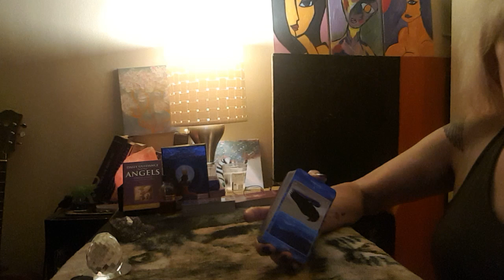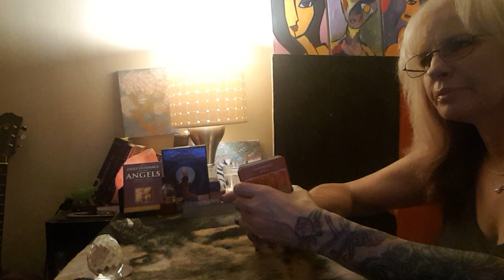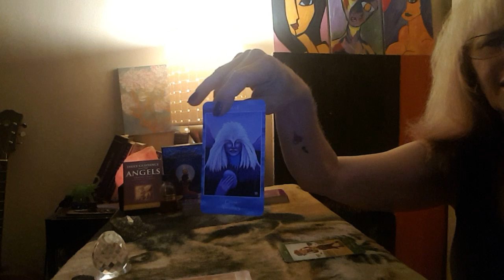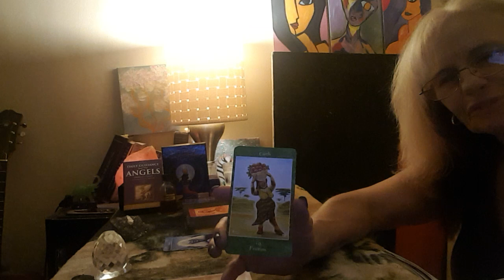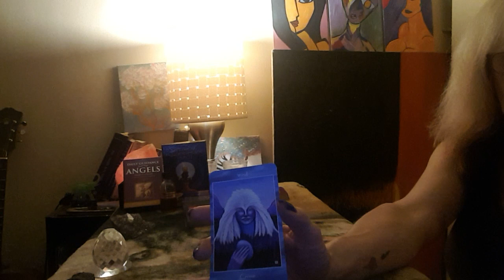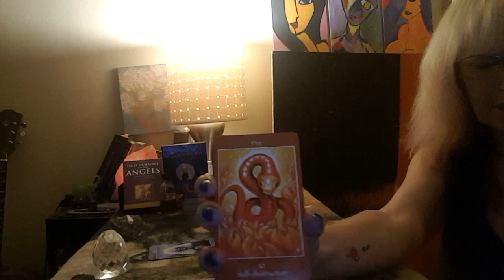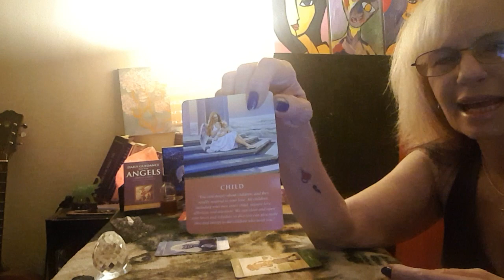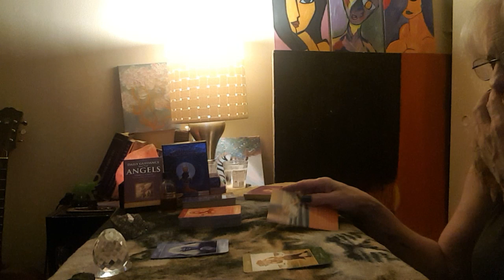Sagittarius 9/8-9/13/18 Your Divinely Important, so relax and flow :)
Please bear with me as I was called to do this and I am still learning myself. Take care till next week and be blessed :)'

Anyascocal@Instagram
Anyasocal1@Twitter